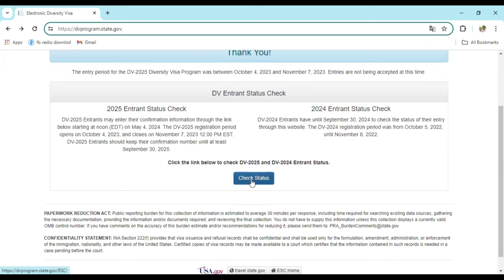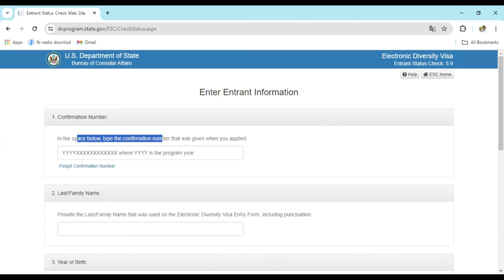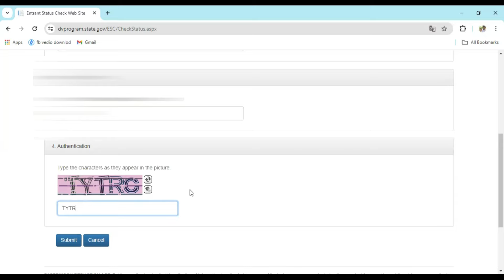වරදින්නේ නැතුව හරියටම Green Card Lottery Results බලමු || DV 2025